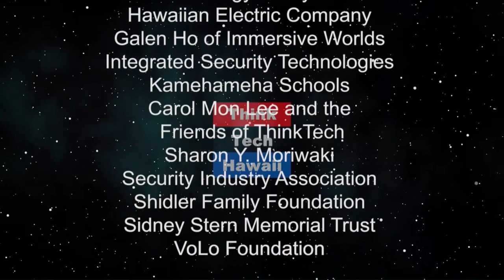Trump Impeachment Trial Begins (Trump Week)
It's off to a very troubling start.  History is played out on live tv to witness the trial of the 45th president- Donald Trump.

Protests from Democrat Senators continue to press fellow Republican Senators and the American public that a trial without evidence- witnesses and documents is not a trial, but more a previously written reality tv script.

The Republican defense case centers not on the facts of the stated offenses by Trump but rather an steadfast position that no laws were violated and that the impeachment trial should therefore be dismissed.

The direction of which way the trial moves comes down to the votes of four Republican Senators votes to align with Democrats. It's only the first day of the trial. Perhaps the stalemate will continue, perhaps not.

Either way, the rule of law is under the spotlight, but more importantly, the nagging question where do we go from here and what further erosion of the Constitution takes place?  The hosts for this episode are Jay Fidell and Tim Apicella.